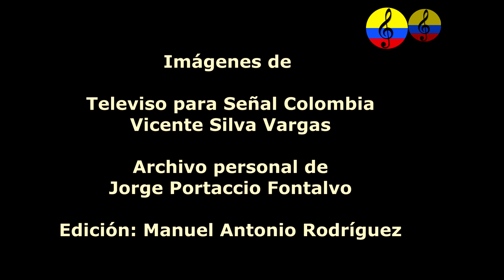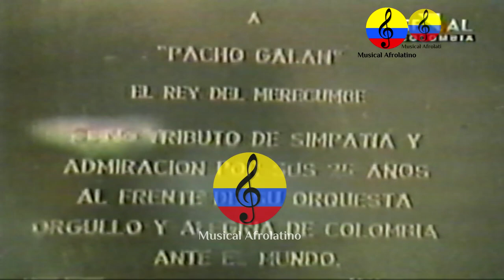La cumbia en Cartagena de Indias, Colombia, III parte, 1986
La cumbia es un género musical y baile folclórico tradicional de la costa Caribe colombiana, que fue extendido por el resto de países de América generando diversos subgéneros. Posee elementos de tres vertientes culturales, indígena, africana y europea (española), siendo consecuencia del largo e intenso mestizaje entre estas culturas durante la Conquista y la Colonización española.
El investigador Guillermo Abadía Morales en su Compendio del folclor colombiano, volumen 3, #7, publicado en 1962, afirma que "ello explica el origen en la conjugación zamba del aire musical por la fusión de la melancólica flauta indígena, gaita o caña de millo, es decir, Tolo o Kuisí, de las etnias Cunas y Koguis, respectivamente, y la alegre e impetuosa resonancia del tambor africano. El ayuntamiento etnográfico ha quedado simbolizado en los distintos papeles que corresponden en el baile de la cumbia a cada sexo".3 La presencia de estos elementos culturales se puede apreciar así:
• En la instrumentación están los tambores de origen negro africano; las maracas, el guache y los pitos (caña de millo y gaitas) de origen indígena; mientras que los cantos y coplas son aporte de la poéticas española, aunque adaptadas luego.
• Presencia de movimientos sensuales, marcadamente galantes, seductores, característicos de los bailes de origen africano.
• Las vestiduras tienen claros rasgos españoles: largas polleras, encajes, lentejuelas, candongas y los mismos tocados de flores y el maquillaje intenso en las mujeres; camisa y pantalón blanco, pañolón rojo anudado al cuello y sombrero en los hombres.
A partir de la década de 1940, la cumbia comercial y moderna se expandió desde Colombia al resto de Hispanoamérica, tras lo cual se popularizó en todo el continente siguiendo distintas adaptaciones comerciales, como la cumbia argentina, la cumbia boliviana, la cumbia chilena, la cumbia costarricense, la cumbia mexicana, la cumbia paraguaya, la cumbia peruana, la cumbia salvadoreña y la cumbia venezolana.
El vocablo cumbia ha sido motivo de estudio por distintos autores que le atribuyen distintos orígenes y significados.
En 1930, el musicólogo panameño Narciso Garay asumió que la palabra cumbia comparte la misma raíz lingüística del vocablo cumbé, baile de origen africano registrado en el Diccionario de la Real Academia Española como "Baile de Negros".
La folclorista colombiana Delia Zapata Olivella, en su publicación de 1962, "La Cumbia: Síntesis Musical de la Nación Colombiana, Reseña Histórica y Coreográfica", señala que la única voz similar a cumbia que acoge la Academia Española, es la de cumbé: "cierto baile de negros y tañido de este baile". Y que cumbes (sin tilde), se llaman los negros que habitan en Bata, en la Guinea continental española (actual Guinea Ecuatorial).
El investigador cultural colombiano Jorge Diazgranados Villarreal en su artículo "La cumbia, el jolgorio y sobre todo el placer", publicado en 1977 establece:
Cumbia viene de Cumbague y Cumbague era la personificación del cacique indígena pocabuyano, se dice que Cumbague además de tener un carácter belicoso y audaz, debía ser un excelente bebedor de maco (chicha) porque todos los de su raza eran muy borrachos y amigos del baile y la juerga.
El musicólogo y folclorólogo Guillermo Abadía Morales, en su obra de 1977 "Compendio general de folclore colombiano", sostiene que cumbia es un apócope de cumbancha, vocablo cuya raíz es kumba, gentilicio mandinga del occidente africano, y añade que el país del Congo y su rey se llamó rey de Cumba.
El etnólogo cubano Fernando Ortiz Fernández establece que las voces kumba, kumbé y kumbí, al castellanizarse sustituyendo la letra "k" por "c", significan "tambores" o "bailes". Agrega que cumbé, cumbia y cumba eran tambores de origen africano en las Antillas. Por otro lado, establece que cumba/kumba, palabra africana de las tribus bantú o congos, significa ‘rugir’, ‘escandalizar’, ‘gritería’, ‘escándalo’, ‘regocijo’. A esta teoría adhiere Manuel Zárate en su obra Tambor y Socavón, como la raíz de la palabra cumbia. Asimismo, para Ortiz, entre los congos, nkumbi es un tambor
En relación con la voz cumbé, la versión 23.ª del Diccionario de la Real Academia Española, publicada en 2014, la registra como: «Danza de la Guinea Ecuatorial» y «Son con que se baila el cumbé».
En 2006, el músico y musicólogo colombiano Guillermo Carbó Ronderos afirmó que la etimología de la voz cumbia es "aún controvertida", y que "parece derivar del término bantú cumbé, ritmo y danza de Guinea Ecuatorial".